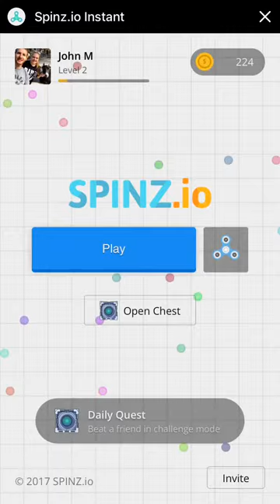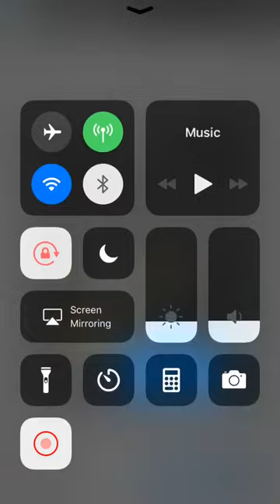Spinz io Gameplay